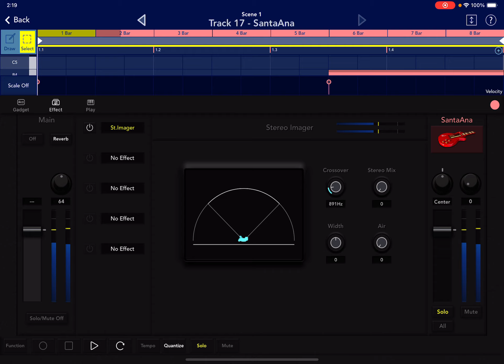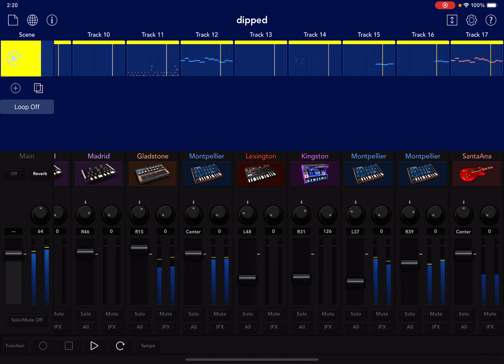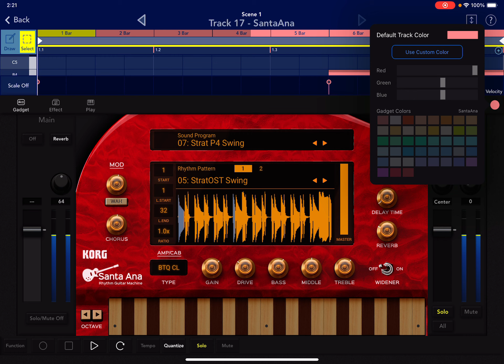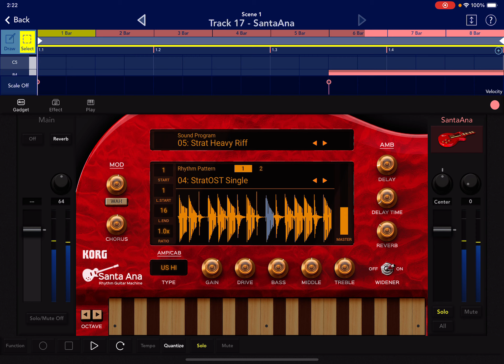Santa Ana - ALL Presets +1st time using Korg Gadget 3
This video is right after updating to the newest IOS 17
Then updating Korg Gadget to 3
Buying the Santa Ana Gadget
add a few effects, click all the presets and just kinda start clicking new features

00:00 intro and using for the 1st time santa ana gadget / kg3
01:33 all presets